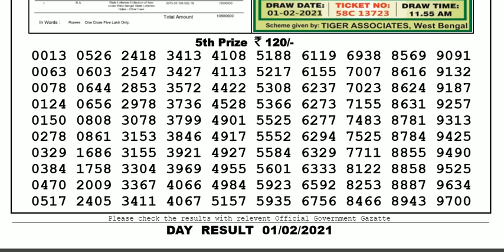Nagaland Lottery Sambad Result | Dear Lottery